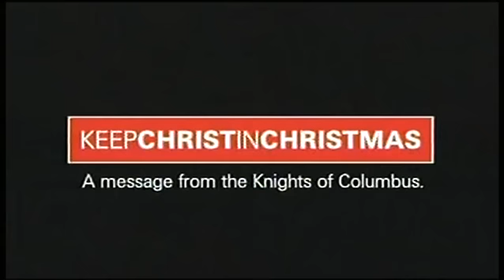Santa Visits The Lorain Palace 12-8-12